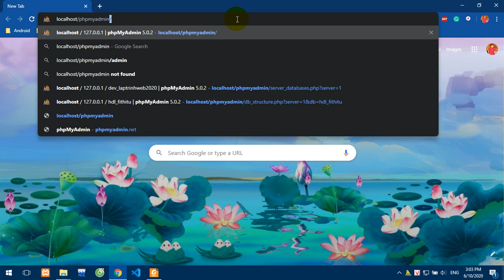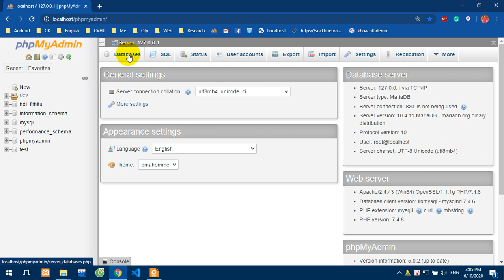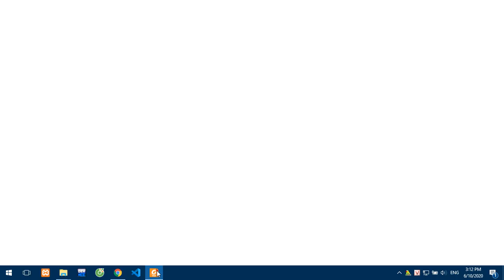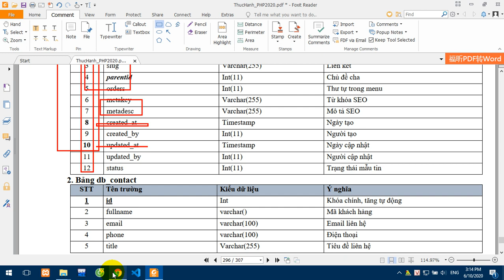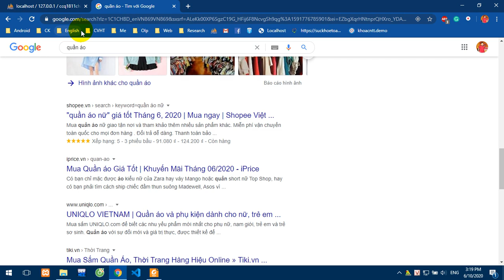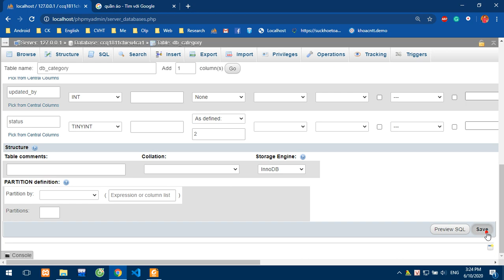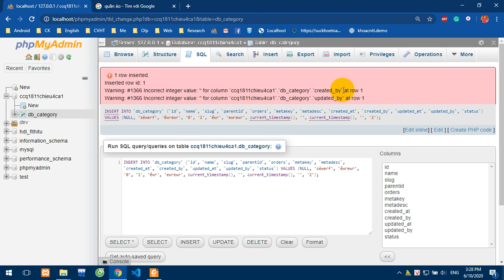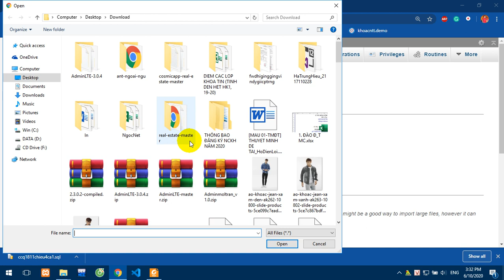Hướng dẫn tạo CSDL CCQ1811Chieu4Ca1